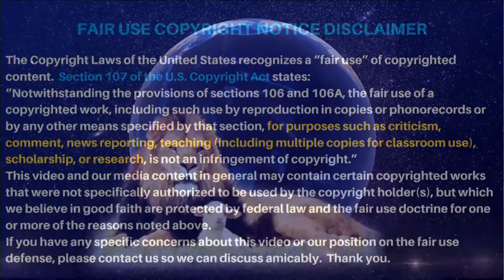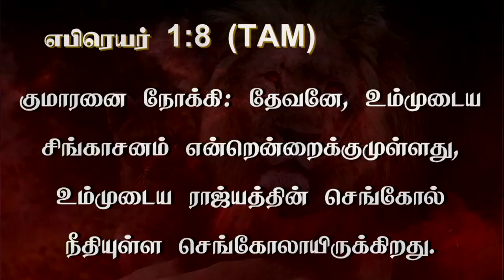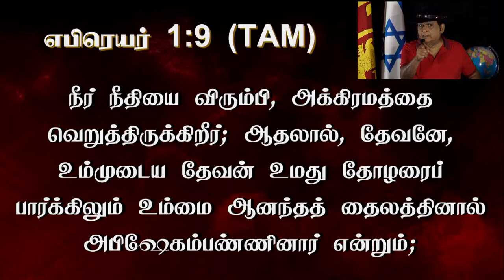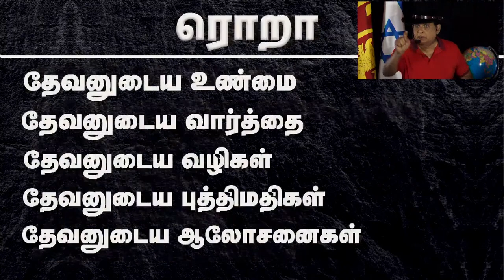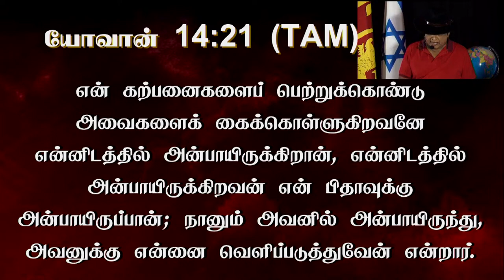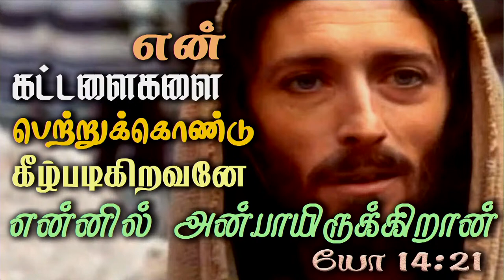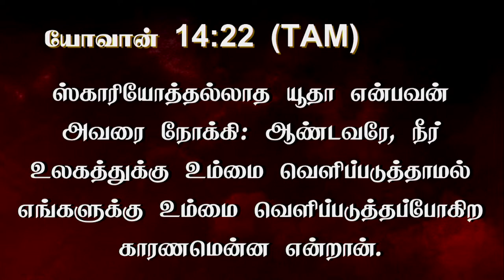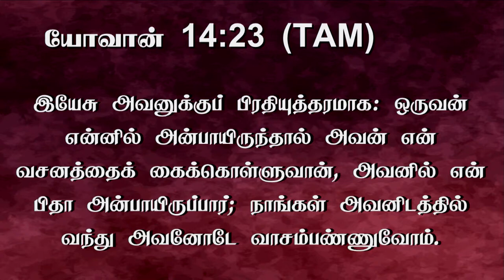9th July 2022 - Sabbath day